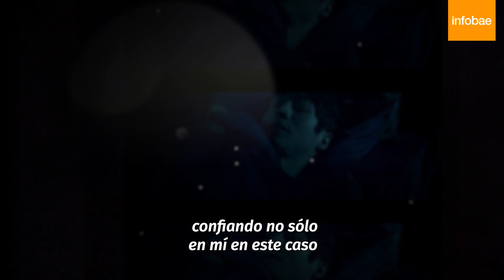Ricardo Darín íntimo: habla sobre el feminismo, la política Argentina y qué haría si no fuese actor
El actor argentino estuvo en Infobae para hablar de "La odisea de los giles", la película que protagoniza y produce y en la que actúa junto a un gran elenco en el que también está su hijo. Darín habló del actual momento económico y político, respondió preguntas sobre su relación con el feminismo y lo que llama "un momento bisagra" y también reflexionó sobre la edad con gracia e ironía: "Me veo bien, un poco cascoteado, pero lo llevo con hidalguía".